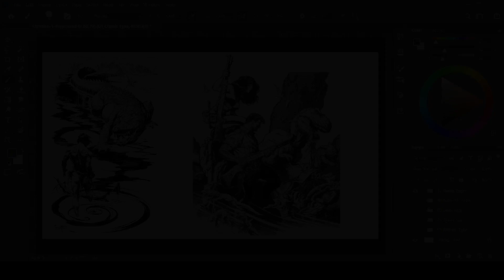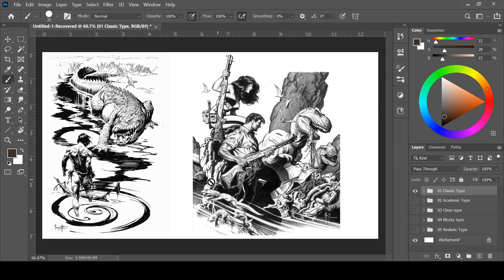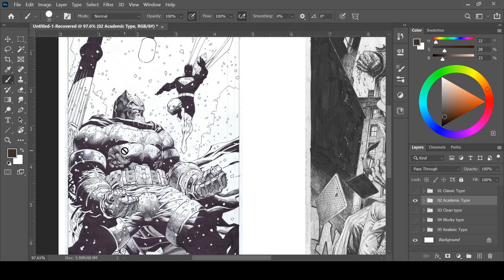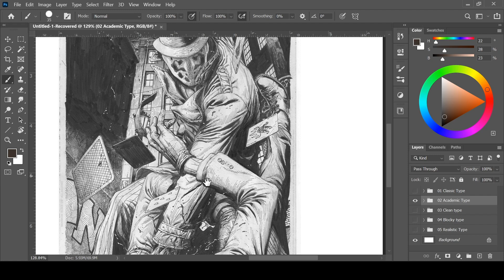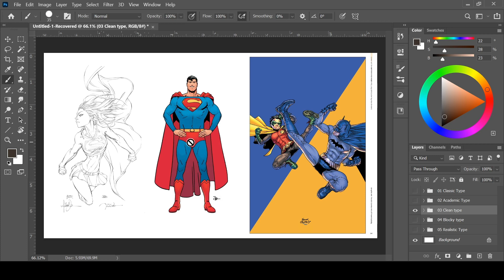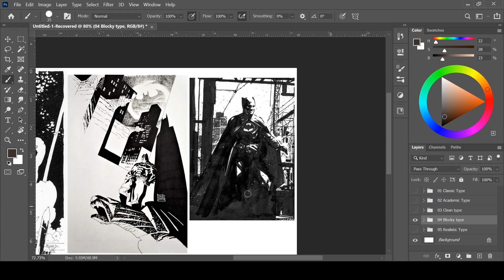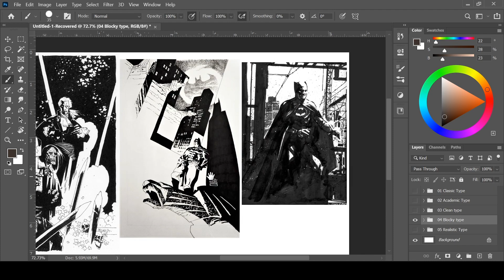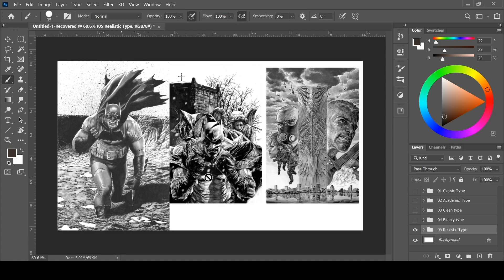All about INKING STYLES- Art Analysis 01- Art of Tadam Gyadu(in Hinglish)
In this video, I talk about the various inking styles that are brought to use in comics and Illustrations.
I hope this turns out to be helpful for you.
Please, do let me know what you think about it and if you have any suggestions for me about the overall quality and content of the video as well as topics for future videos.

Who am I:
I am a professional comic book artist and concept artist based in India. I have provided artwork for Comics/Graphic Novels published by prominent Indian publishers such as Raj comics, Yali Dream Creations and Holy Cow Entertainment and also provided illustrations to some major design studios.